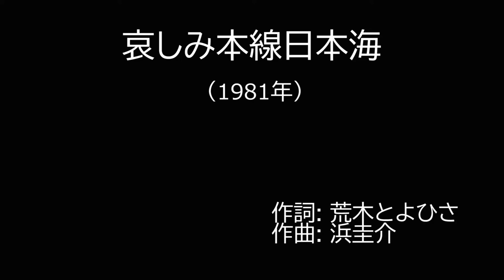「哀しみ本線日本海」 字幕付きカバー 1981年 荒木とよひさ作詞 浜圭介作曲 森昌子 若林ケン 昭和歌謡シアター ～たまに平成の歌～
「哀しみ本線日本海」 1981年 荒木とよひさ作詞 浜圭介作曲。オケは、田渕愛智が作成したものを使用。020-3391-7  ISWC: T-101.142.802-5

別れを決め、冬の北陸を列車で行く旅。男への愛が届かない、どうにもならない寒さが伝わってくる曲です。

76歳の若林ケンがグラス片手に歌う動画を、毎日19時に１つずつ公開しています。

哀しみ本線日本海 (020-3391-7)
                                    作詞: 荒木とよひさ
                                    作曲: 浜圭介
                                    歌手: 森昌子
何処へ帰るの　海鳥たちよ
シベリアおろしの　北の海
私には戻る　胸もない
戻る　戻る　胸もない
もしも死んだら　あなた
あなた泣いてくれますか
寒い　こころ　寒い
哀しみ本線　日本海

細い汽笛が　こころに刺さる
星屑ばかりの　北の空
涙さえ　凍る　こんな夜
吠える風に　ふるえてる
胸の痛みを　あなた
あなた聞いてくれますか
寒い　こころ　寒い

入り江沿(づた)いに　灯りがゆれる
名前も知らない　北の町
凍りつく指に　息をかけ
旅の重さ　筆(ぺン)をとる
綴る便りを　あなた
あなた読んでくれますか
寒い　こころ　寒い